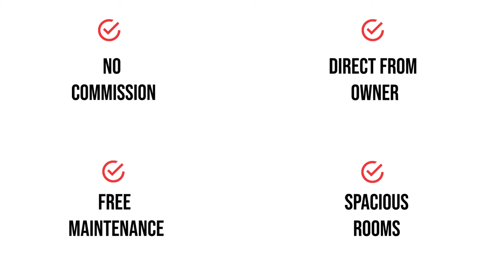Apartment for rent at Nahda 3, Sharjah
Apartment for rent at Nahda 3, Sharjah. Call / whatsapp to know about the special offers available